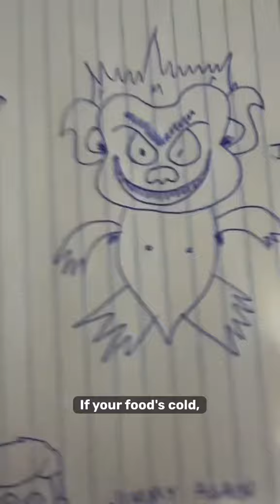The secret behind your microwave